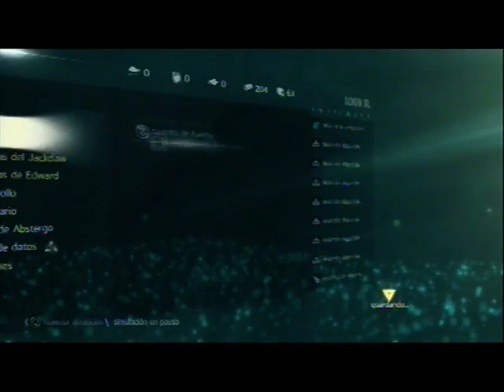ASSASSIN´S CREED IV BLACK FLAG MISIONES SECUNDARIAS CAP 81